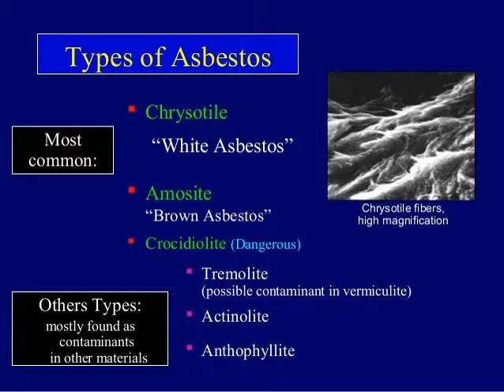mesothelioma plueral Part 3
This video is the compilation of different slides regarding mesothelioma plueral